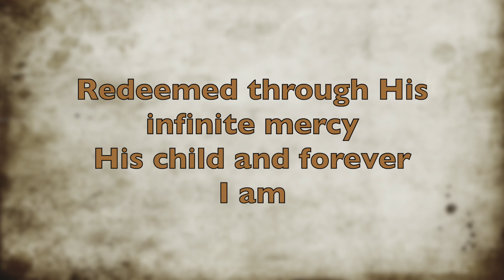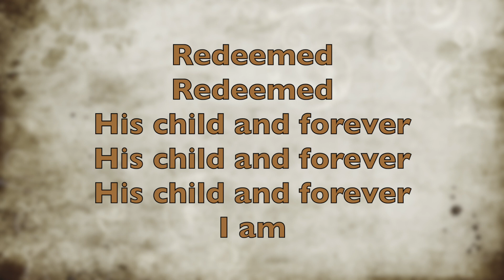Week 41 of 52 REDEEMED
This video is about a painting entitled REDEMPTION by Jack E. Dawson. The hidden pictures (a dove and a cross) and the video, help us understand what it means to be redeemed.
Blessings,
Nancy (Jack's wife)